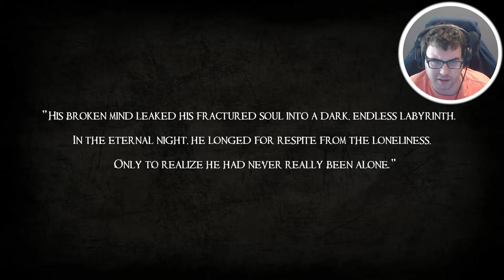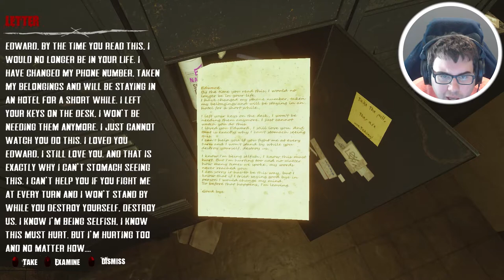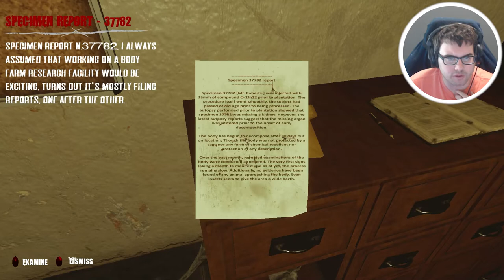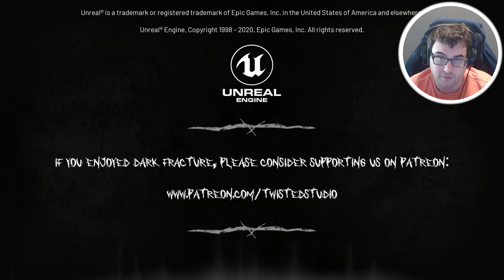WARNING: THIS GAME IS SCARY! PROCEED WITH CAUTION!! (A Visage-like Horror Game) - Dark Fracture Demo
WARNING: THIS GAME IS SCARY! PROCEED WITH CAUTION!!! (A Visage-like Horror Game)

Dark Fracture Demo Walkthrough Gameplay includes campaign mission  of the Dark Fracture Demo Single Player Story Campaign for PS4 Pro, Xbox One X and PC. This Dark Fracture Demo Story Campaign Walkthrough will include the Full Game, full ending, and full walkthrough. Dark Fracture Demo Walkthrough will include my commentary, all missions, all chapters, all cinematics, all cut scenes, all story missions, all main missions, all DLC, all Single Player Campaign Missions and the Ending, of course.